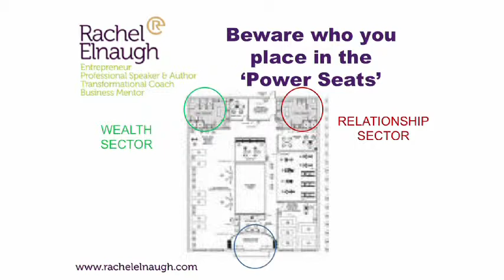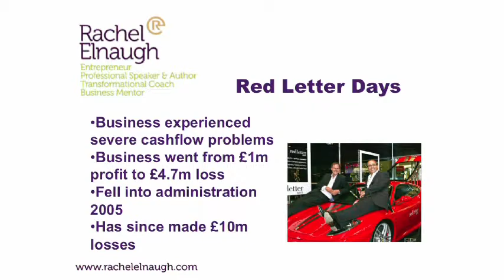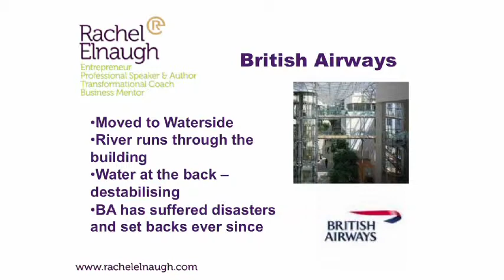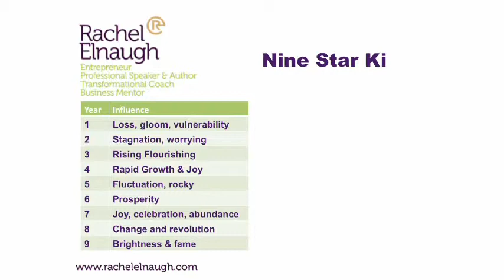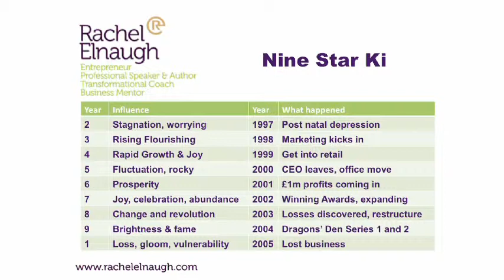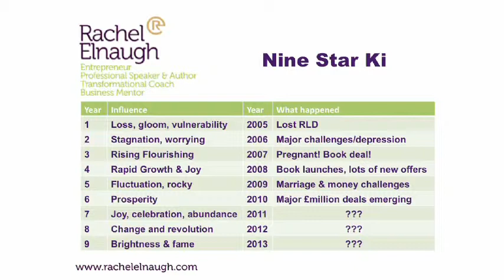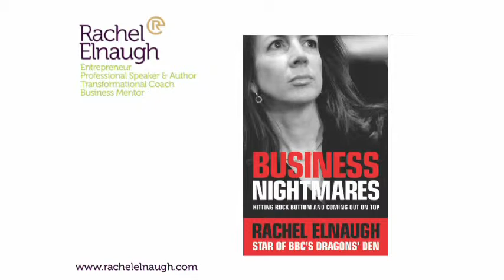Feng Shui Conference IV, London UK, 25 Sept 2010‬ (2/2) - Rachel Elnaugh: Ignore Feng Shui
Feng Shui Conference IV, London 25 Sept 2010
Rachel Elnaugh: Ignore Feng Shui at Your Peril! Part 2

Rachel tells of how feng shui contributed to her success with Red Letter Days and how ignoring feng shui can lead to nightmares in your business.

 Rachel Elnaugh - Former Dragons Den Panelist, Entrepreneur and Author of 'Business Nightmares'.